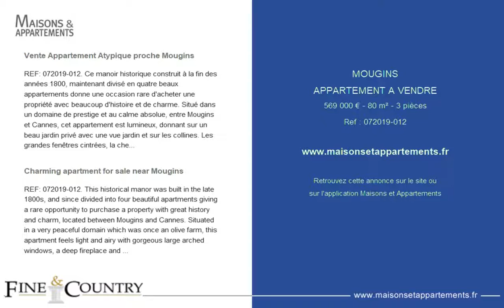MOUGINS - APPARTEMENT A VENDRE - 569 000 € - 80 m² - 3 pièces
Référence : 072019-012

Vente Appartement Atypique proche Mougins
REF: 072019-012. Ce manoir historique construit à la fin des années 1800, maintenant divisé en quatre beaux appartements donne une occasion rare d'acheter une propriété avec beaucoup d'histoire et de charme. Situé dans un domaine de prestige et au calme absolue, entre Mougins et Cannes, cet appartement est lumineux, donnant sur un beau jardin privé avec une vue jardin et sur les collines. Les grandes fenêtres cintrées, la cheminée profonde et la charmante terrasse et jardin rendent cette propriété original.(15 minutes en voiture de Cannes centre)

Charming apartment for sale near Mougins
REF: 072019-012. This historical manor was built in the late 1800s, and since divided into four beautiful apartments giving a rare opportunity to purchase a property with great history and charm, located between Mougins and Cannes. Situated in a very peaceful domain which was once an olive farm, this apartment feels light and airy with gorgeous large arched windows, a deep fireplace and a charming terrace with private garden. A very rare and atypical property, for lovers of French charm in a quiet location.

Cette annonce vous est proposée par l'agence FINE AND COUNTRY